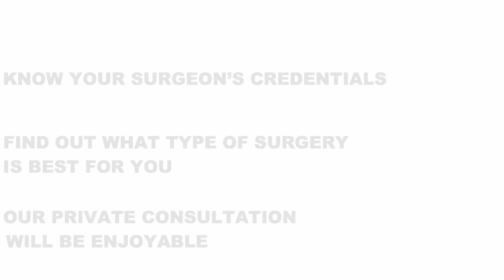Dr. Sam Speron Facelift Self Exam Instructions - Chicago Facebook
Here's a simple test you can do at home to see if you're a good candidate for a facelift!

A Chicago Facelift Plastic Surgery (whether it is a surgical face lift or non-surgical facelift or weekend face lift) restores a smoother and more pleasing contour to your face and neck. It can help you look as good as you feel, and perhaps feel younger than you are.  There are many different types of face lift surgeries and a personal facial consultation with our Chicago plastic surgeon is the best place to start.

Among the many options are procedures such as a short scar face lift, mini face lift, weekend face lifting...  The list goes on and on.  Non surgical face lifts are also a possibility.  Among the hottest trends in this area are endoscopic face lifts, midface lifting, and short scar lifts.  The term "face lift in a bottle" usually refers to Botox.

Chicago Face Lift Rhytidectomy Surgery is here to stay.  The results are even more natural than ever, as a greater emphasis is placed on looking more youthful and rejuvenated - not simply looking tighter!

Dr. Sam Speron encourages prospective patients to view before and after pictures of his past patients, making them more comfortable with their overall decision.